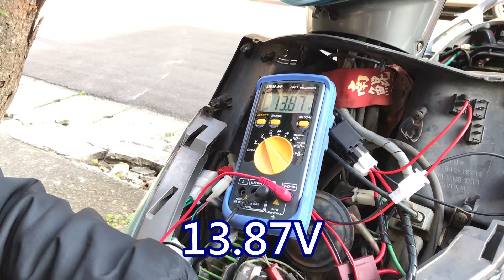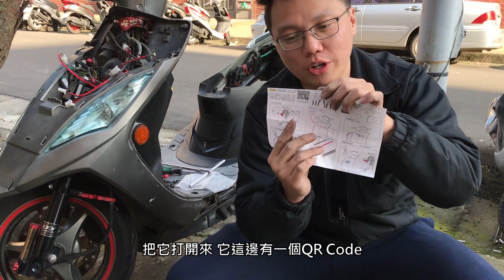【艾邁修】【機車DIY篇】車充「機車小U」安裝?線路模組化?來配一條專屬線路-下集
🔥🔥燒燙燙🔥🔥機車DIY篇今天要和大家分享-繼電器配置與車充安裝教學(下集)！
@下集終於到來了 快點來看吧!
🔥這次影片長度比較長，所以我們分上下兩集給大家唷!
@這次上下兩集都會抽獎唷! 上下兩集各抽兩位車友
所以還沒有再上集留言的車友快去留言跟分享唷

🔘剪輯軟體:Final Cut Pro